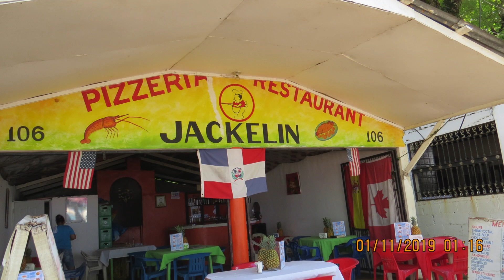Playa Sosua A La Kokomo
A stroll  down Sosua's popular  Public  Beach  Stopping off at Luciano's Place 106       I had fish & chips for lunch Luciano offers Full menu including Pizza  Tropical Drinks Lounger and Sunbrella's everything you'll need to make your Beach Day Special
  Music :  Steel  Rhythms playing Beach Boy Favourite Kokomo : Also search" Dominican Music  Luciano's Beach